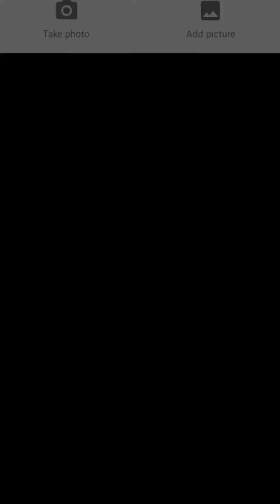How to Change Gojo Character to Light Gojo Character By SG